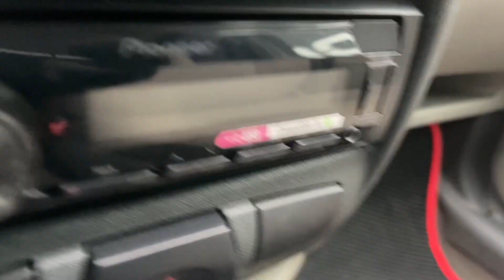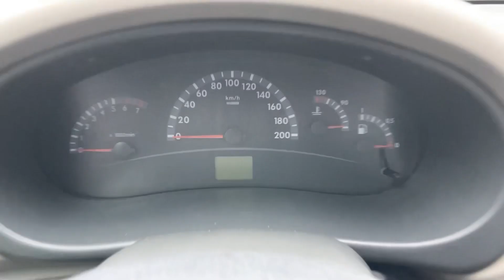Мини обзор. Lada Kalina. 2010.